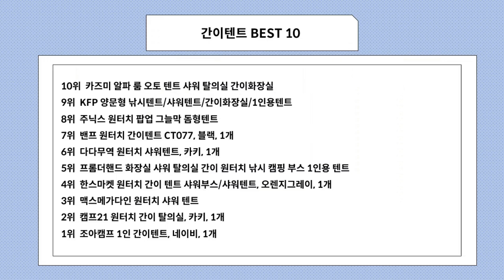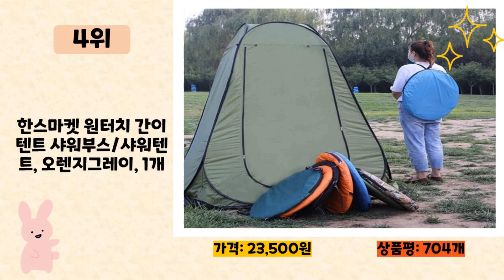간이텐트 사기 전에 이 영상 먼저 보세요! 2024년 인기 많은 간이텐트 추천 TOP10 / 구매후기, 판매량, 가격이 모두 반영된 최신 순위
2024년 판매량이 높은 간이텐트 추천 TOP10을 소개합니다.

♥10위   카즈미 알파 룸 오토 텐트 샤워 탈의실 간이화장실  [  145,900원  ]

♥9위   KFP 양문형 낚시텐트/샤워텐트/간이화장실/1인용텐트  [  21,520원  ]

♥8위   주닉스 원터치 팝업 그늘막 돔형텐트  [  17,360원  ]

♥7위   밴프 원터치 간이텐트 CT077, 블랙, 1개  [  41,150원  ]

♥6위   다다무역 원터치 샤워텐트, 카키, 1개  [  19,900원  ]

♥5위   프롬더핸드 화장실 샤워 탈의실 간이 원터치 낚시 캠핑 부스 1인용 텐트  [  22,000원  ]

♥4위   한스마켓 원터치 간이 텐트 샤워부스/샤워텐트, 오렌지그레이, 1개  [  23,500원  ]

♥3위   맥스메가다인 원터치 샤워 텐트  [  24,500원  ]

♥2위   캠프21 원터치 간이 탈의실, 카키, 1개  [  21,900원  ]

♥1위   조아캠프 1인 간이텐트, 네이비, 1개  [  22,370원  ]